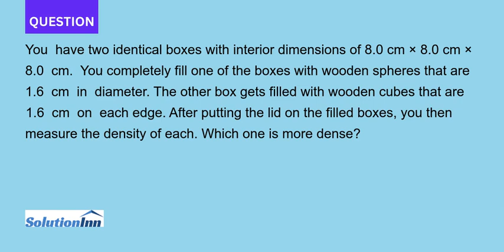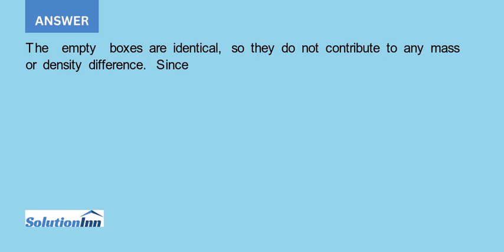You have two identical boxes with interior dimensions of 8.0 cm 8.0 cm 8.0 cm You completely fill...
You have two identical boxes with interior dimensions of 8.0 cm  8.0 cm  8.0 cm. You completely fill one of the boxes with wooden spheres that are 1.6 cm in diameter. The other box gets filled with wooden cubes that are 1.6 cm on each ...